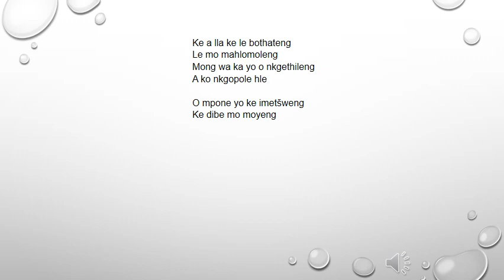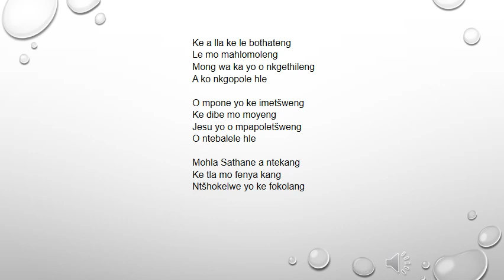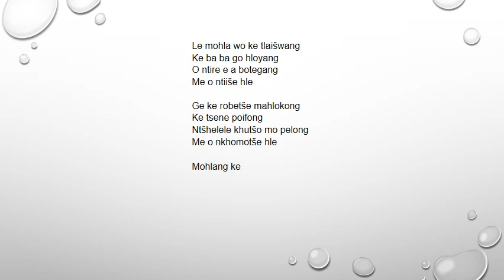Lutheran Bapedi Church Hymn 157 Ke a lla ke le bothateng - Paul Mofokeng